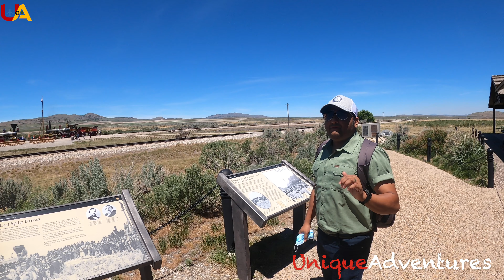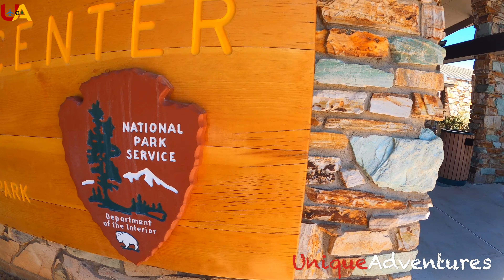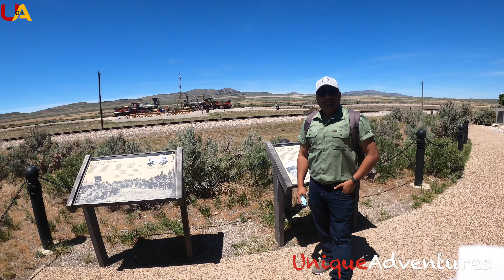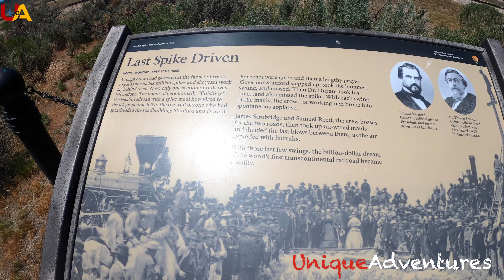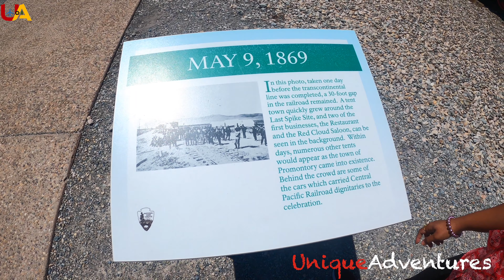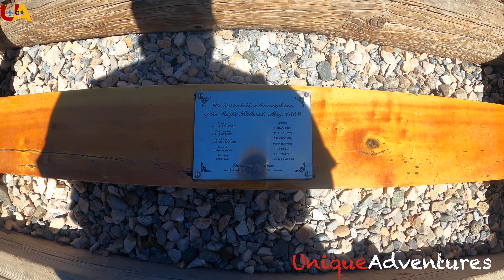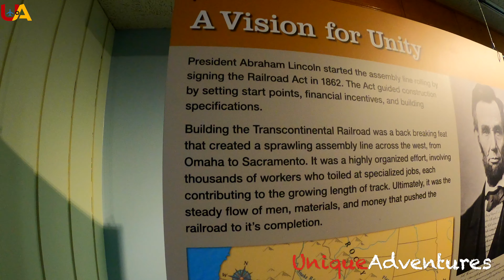We wanted to go to the Salt Lake but... Episode-3 UTAH TRAVEL SERIES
Golden Spike National Park video and how gold was used to set the railway tracks.
Until we meet again
If you like our videos, PLEASE SHARE them and let others get inspired to explore the UniqueAdventures of the world.